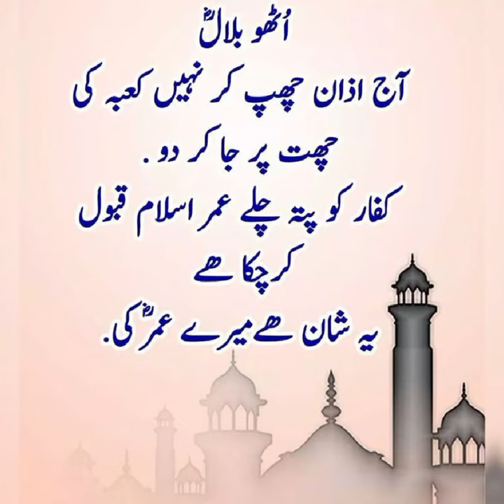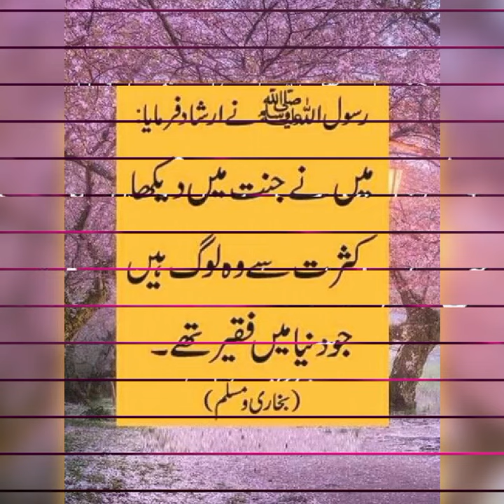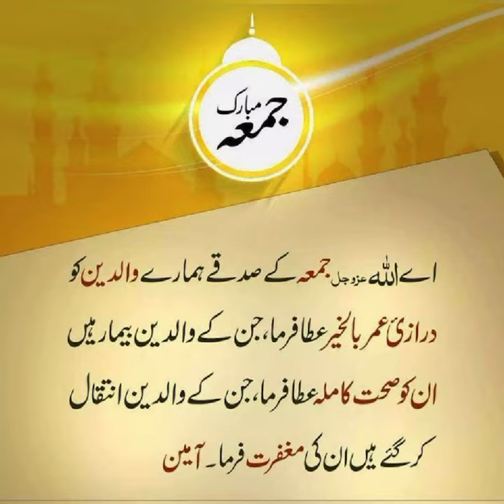October 9, 2023